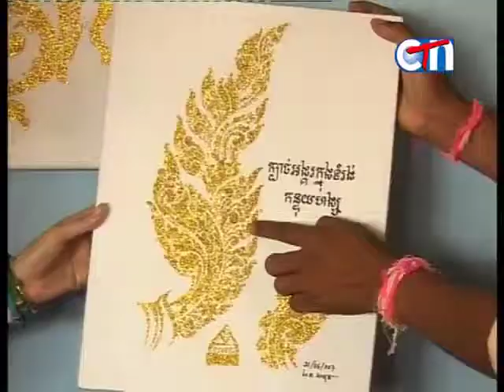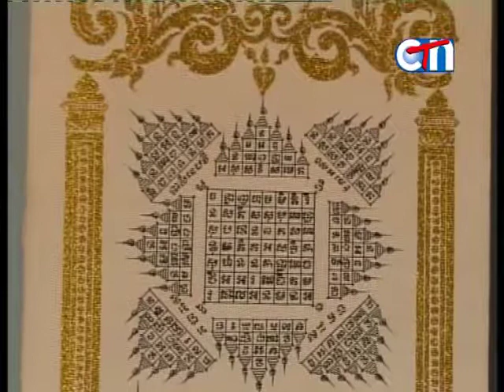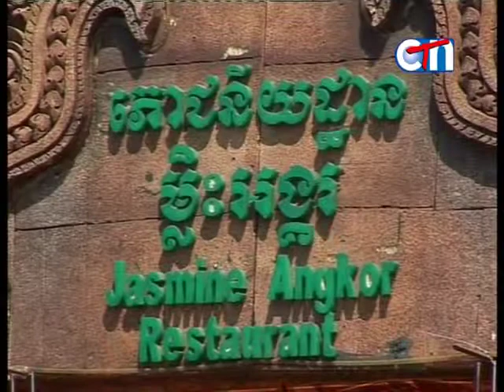Samut On CTN TV Part 12